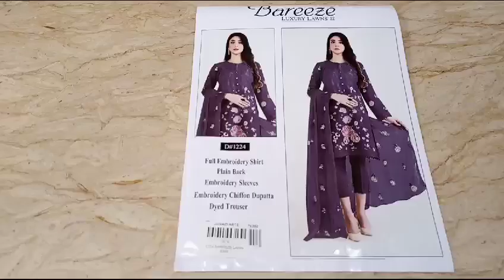1040_Designer Bareeza luxury lawn Karhai Shirt Bamber crinkle chiffon dupatta 3p best design UK